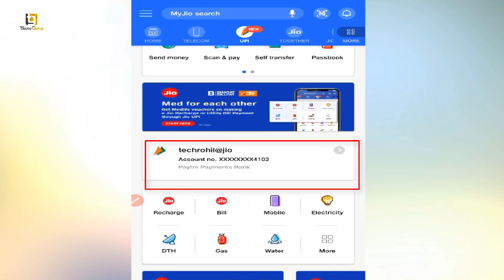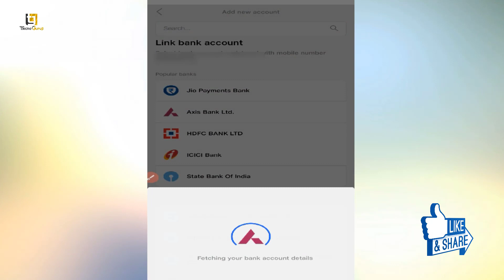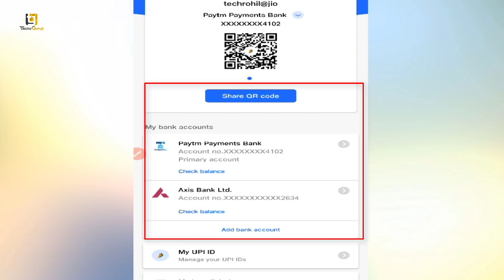How to Add Bank Account in JIO UPI | How to Delete Bank Account in JIO UPI | JIO BHIM UPI #3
Hi Dosto , Is Video me maine apko jio me multiple bank account ko kaise add krte hai uske bare me btya hai . ap jio upi me ek se jda bank account ko add kr skte hai or use bhi kr skte hai . pura process jane ke liye is video ko end tk jarur dekhe .

If You Like my video then please don't forget to hit that like button and you can also leave your suggestion and query about this video in comment section we will happy to help you .